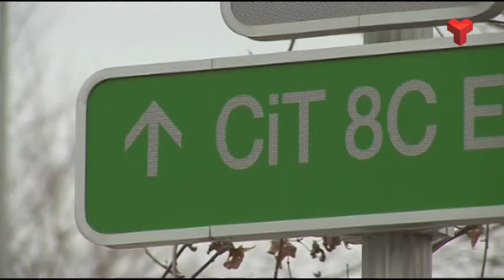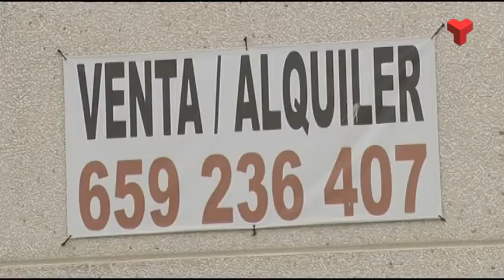La taxa d'atur comarcal és més baixa que a l'inici de la crisi però els contractes són més precaris